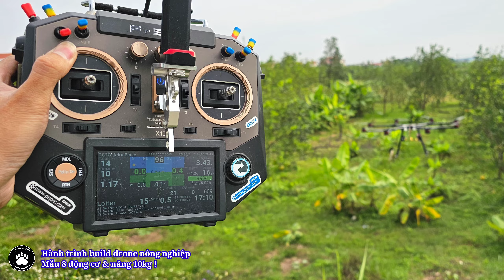Phần 1 : Hành trình rebuild máy bay phun thuốc sâu tải trọng 10kg - DJI AGRAS MG-1 - QD Channel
Cinematic FPV - QD Channel là kênh chia sẻ kinh nghiệm
+ Các vấn đề liên quan tới kỹ thuật RC - FPV
+ Reivew sản phẩm liên quan tới kỹ thuật RC - FPV
+ Là nơi chia sẻ những video đẹp
Vietcombank : 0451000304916 - Do Quang Quan
VPBank : 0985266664 - Do Quang Quan